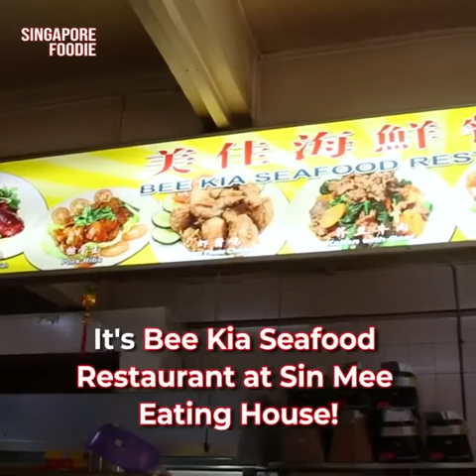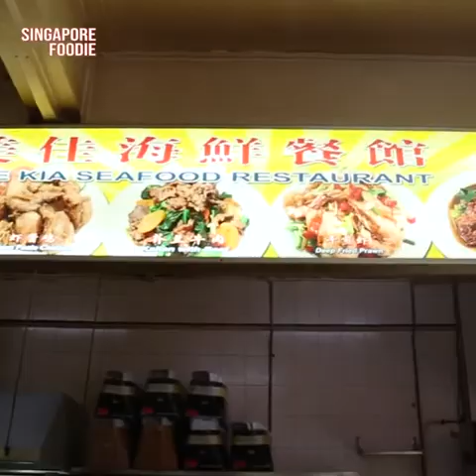Street Food Beef For Hun Di Singapore